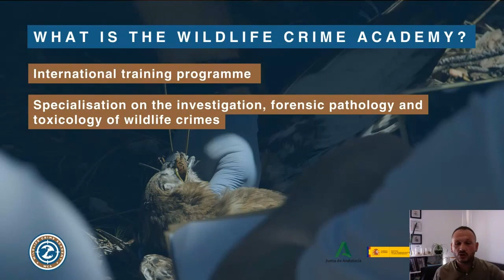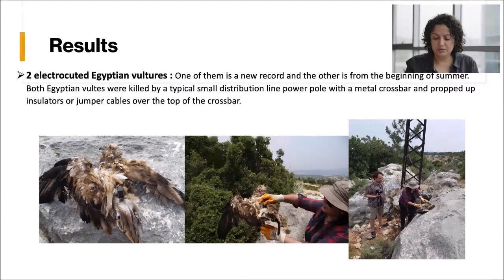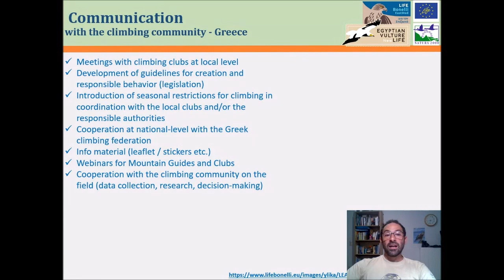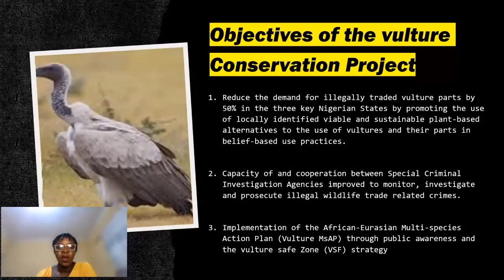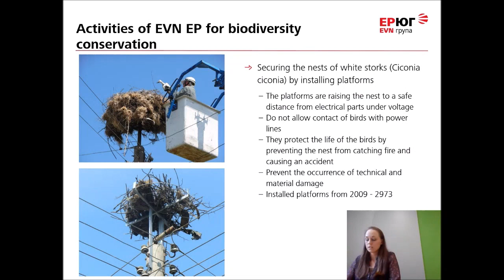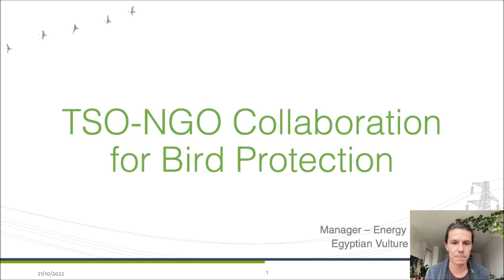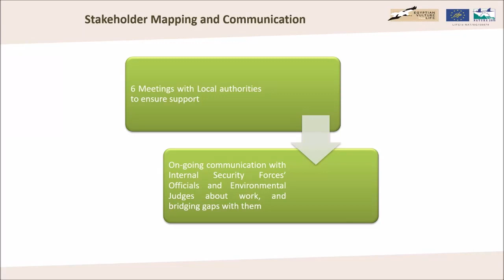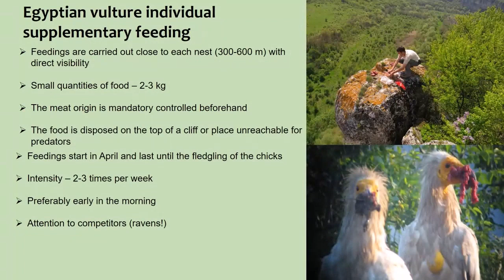Online Global Egyptian vulture conference 2022:Threats and Mitigation part 2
• Bulgaria Police against Wildlife Crime - Kamen Nikolov
• Sustainable Hunters Tackling IKB - Assad Serhal
• Nest guarding during the fledging period of the Egyptian Vulture as a conservation tool - Emil Yordanov
• Methodology and role of the supplementary feeding stations in Bulgaria - Dobromir Dobrev